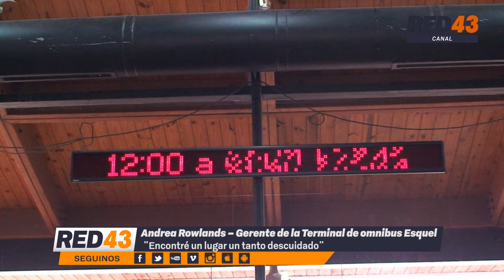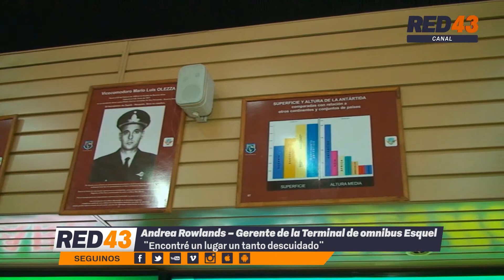Terminal de Esquel: ¨Encontré un lugar un tanto descuidado¨